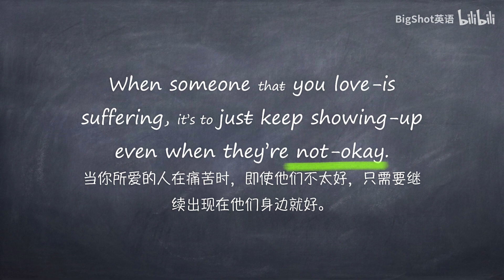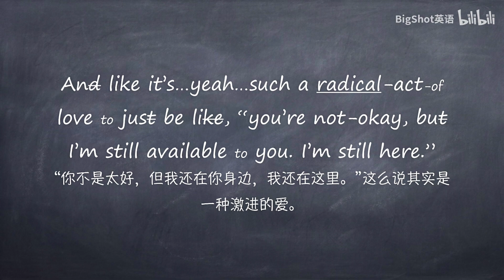【一起学英语 听力讲解&&练习】这段采访能听懂多少？如何快速听懂美国人说话？看完你就会明白 坚持这样练英语听力，1个月就能看到效果 今日难度★ ★ ★ ★ ☆